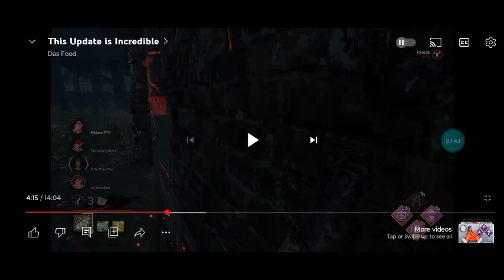disagreeing and agreeing with dasfood